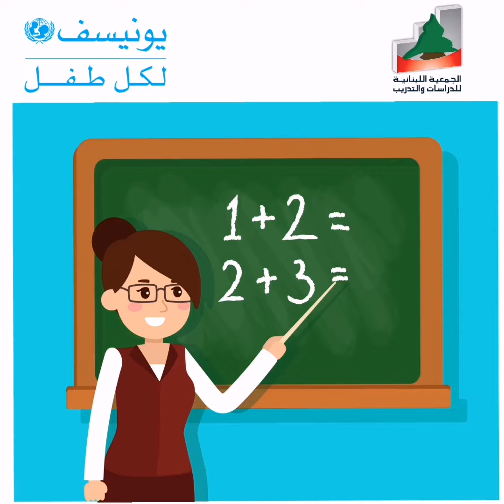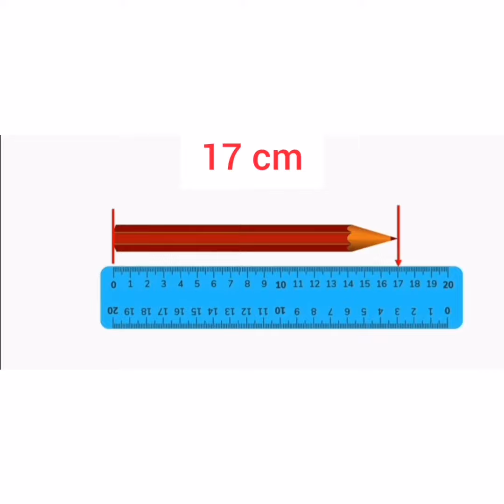Math - Mesurer des longueurs avec une regle (Fr)